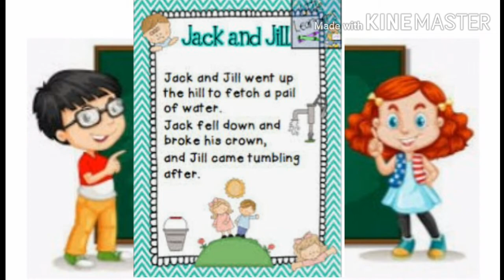English Rhyme - " Jack and Jill "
Rhyme for kg kids